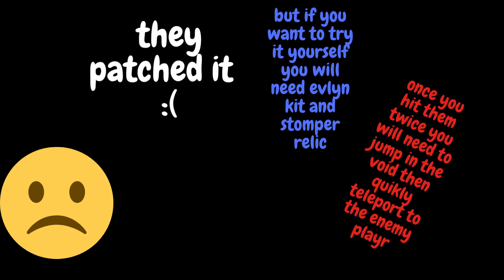so me and my friend tried this Bewars glitch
i dosent work any more :(